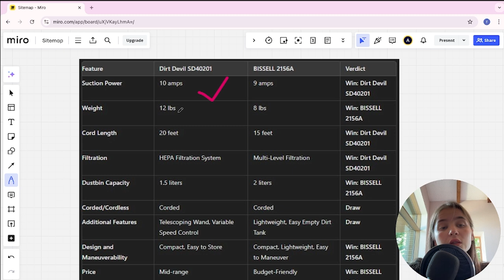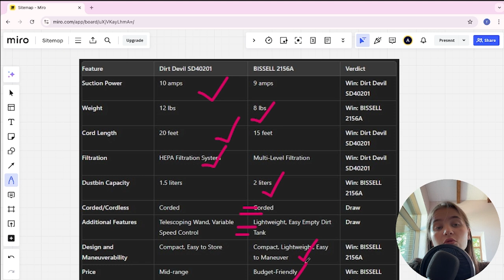Dirt Devil SD40201 Vs Bissell 2156A - Which One Is Better? (specs Comparison)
Dirt Devil SD40201

Bissell 2156A

Upgrade your cleaning routine with the top-rated vacuum cleaners! Our channel provides in-depth reviews and comparisons of the best stick vacuums, cordless vacuums, robot vacuums, and upright vacuums. Discover the latest innovations in suction power, battery life, noise levels, and more to find the perfect vacuum cleaner for your home. Whether you're looking for a lightweight, versatile option or a heavy-duty deep cleaning machine, our expert insights will help you make an informed purchase decision.